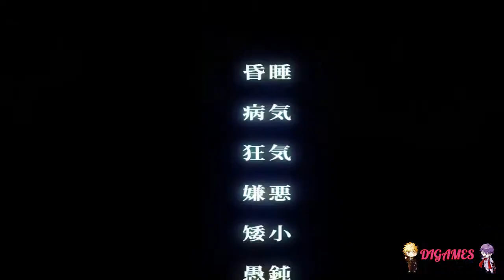Cage open (Nitta) #35 - ¡NITTA QUIERE DORMIR CON KONNO!